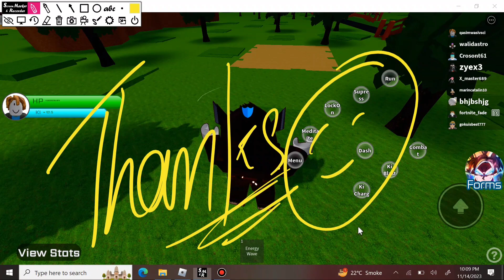DRAGON BALL: LEGENDARY FORCES New Codes 2023!! | ROBLOX *SECRET* CODES [MUI + 4X]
Dragon ball legendary forces all active roblox codes 2023 update latest new roblox codes 2023 new working codes for roblox 2023

Your Search :)

Roblox codes
Roblox